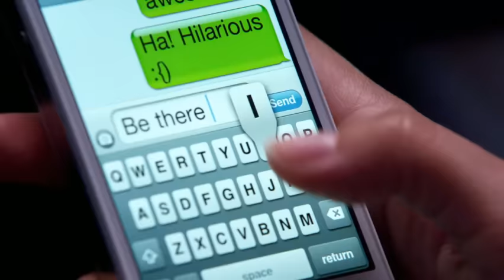Victorious Cast feat. Victoria Justice - Best Friend's Brother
Victorious Cast's official music video for 'Best Friend's Brother' featuring Victoria Justice. Click to listen to Victorious Cast on Spotify

As featured on Victorious (Music from the Hit TV Show).

Lyrics:

I call you up when I know he's at home
I jump out of my skin when he picks up the phone
Why can't I tell if he's looking at me?
Should I give him a smile?
Should I get up and leave?

I know it's strange
I don't know what I'm thinking
But is it wrong
If I see him this weekend?

I really hope I can get him alone
I just don't, don't want her to know

Yeah
My best friend's brother
Is the one for me
Yeah
A punk rock drummer
And he's 6 foot 3
'Cause I just can't get him out of my mind!